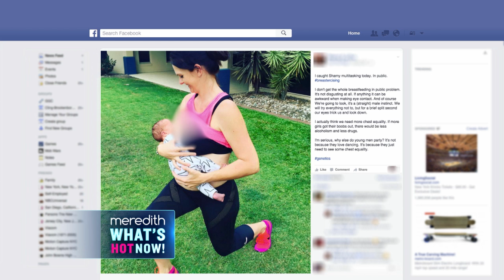Meredith's Never Seen Titanic? Plus, A Valentine's Ban | The Meredith Vieira Show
Kate Winslet recently admitted that her character Rose could have saved Jack in the movie "Titanic." Meredith has no reference for this, however, being that she's never seen the iconic movie! Plus, one elementary school in St. Paul, Minnesota banned celebrating Valentine's Day, among other holidays. Our panel weighs in.